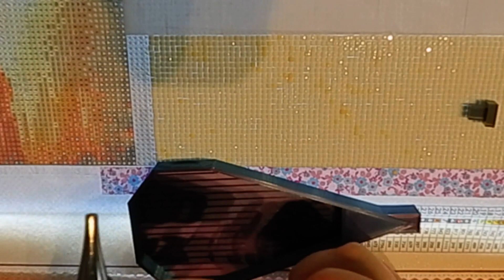ASMR Ever Moment Custom Diamond Painting ASMR Video 41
EverMoment Custom 01S 60x110cm Square Drills 37 Colors